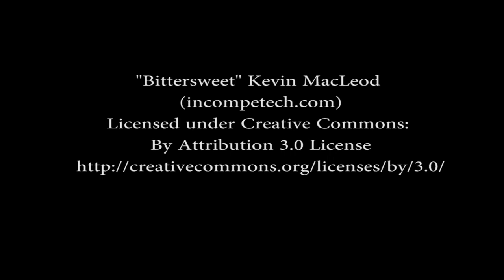Arma 3 KOTH 1944 Public (on codefourgaming.com)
Fun as Pubby

My Tools:
- Audiacity
- OBS
- GIMP
- Adobe Premiere
- MSI Afterburner
- Linux Mint/Windows
- Anime Studio
- Open Office
- My Favourite Font: BigNoodleTilting by James Arboghast
- etc. Just ask